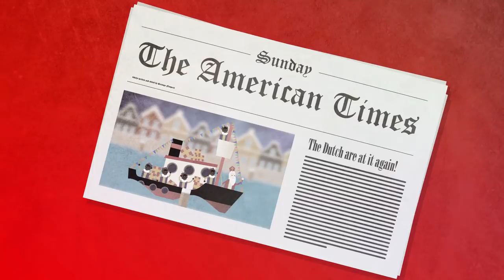Sinterklaas explained: the Black Pete discussion! | AnyStory made by Cooler Media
This video explains who Sinterklaas is and what the ' black Pete discussion'  is about.

How does the Black Pete discussion affect the image of The Netherlands? How do we explain to the world that we paint people black during the holiday season? Find out in this video!

00:00
00:20 What is sinterklaas?
00:45 The black pete discussion explained
01:44 Traditions & history